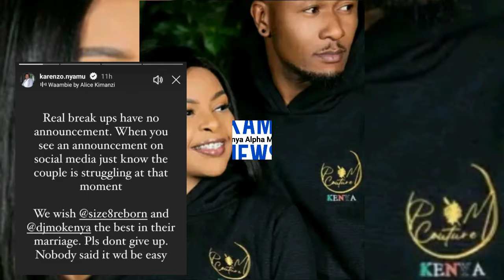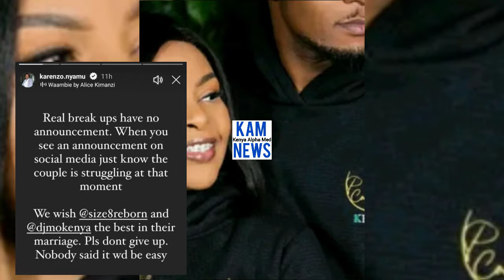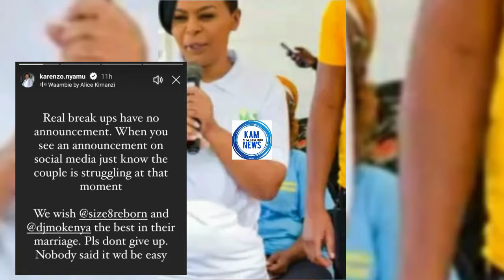Karen Nyamu Badly Attack & Expose Size8 & DJ Moh "Real Breakups Have No Announcement”Watu si Wajinga